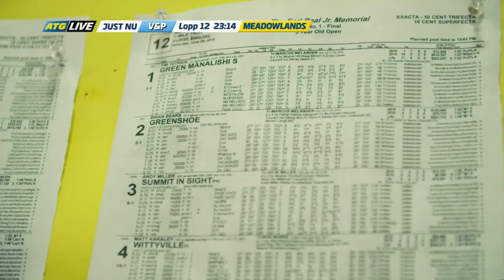Marcus Melander about Greenshoe, Gimpanzee and Green Manalishi